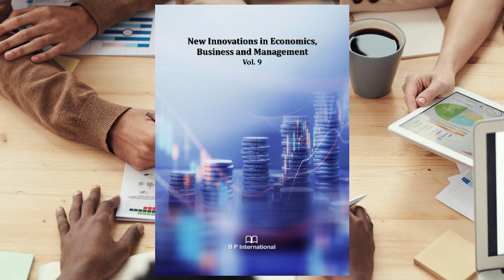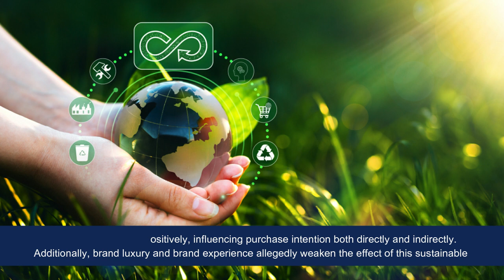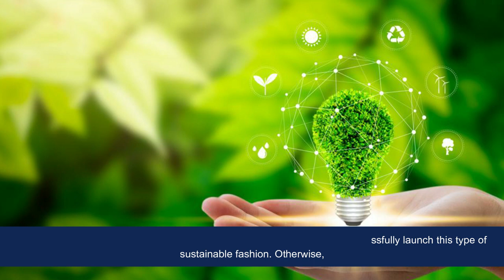Brand Attitude, Purchase Intention, and SustainableClothing: Moderating Role of Brand Luxury and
Brand Attitude, Purchase Intention, and Sustainable Clothing: Moderating Role of Brand Luxury and Consumer Experience

Sustainability, luxury, consumer experience